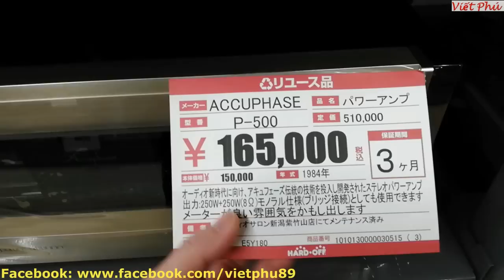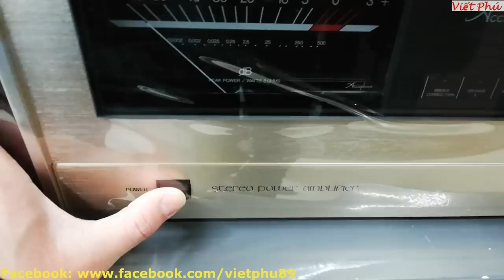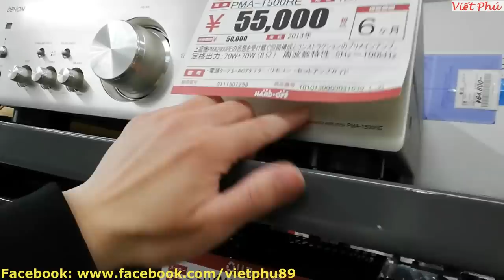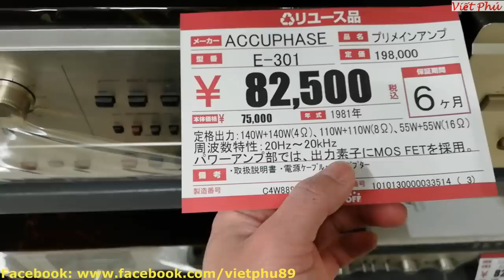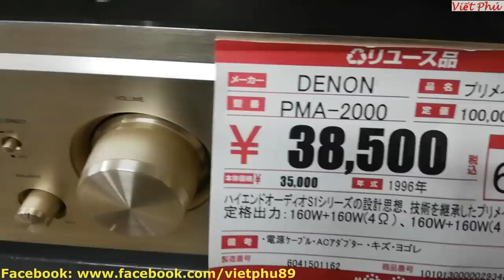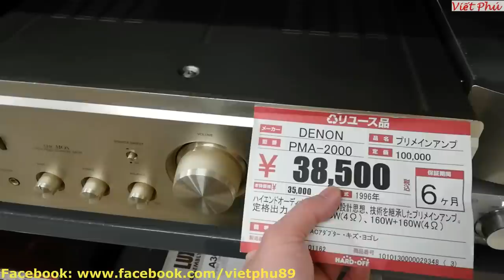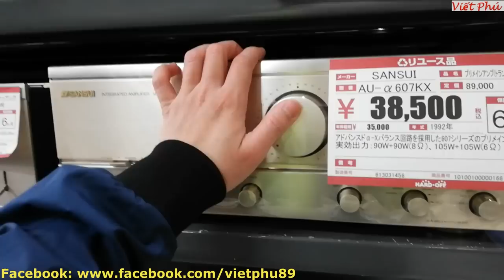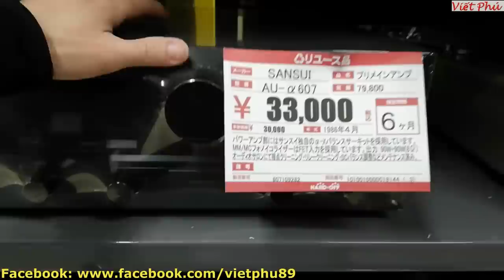Amply Accuphase E-301 và 1 số Luxman/ Viết Phú JP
Amply Accuphase E-301
amply Luxman, amply sansui 607, Denon pma 2000